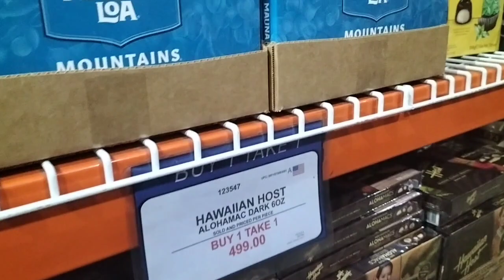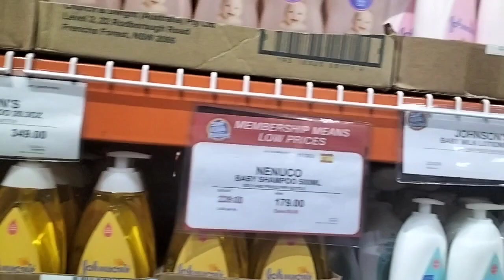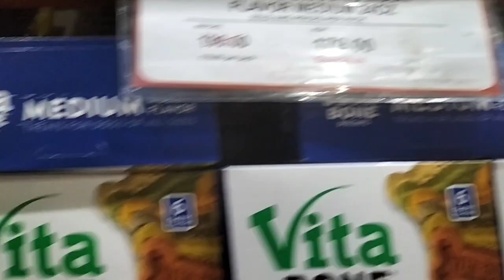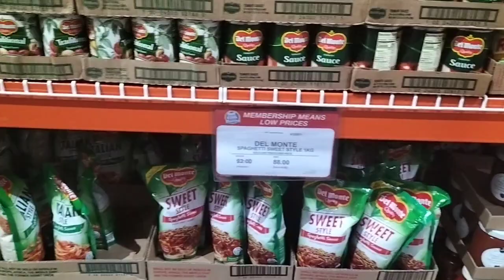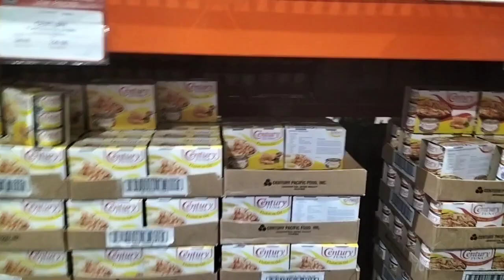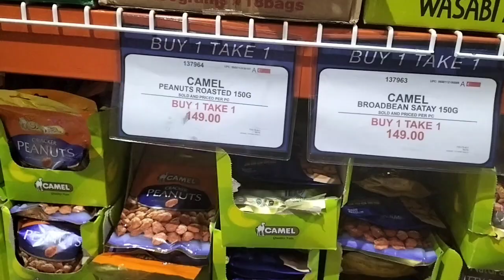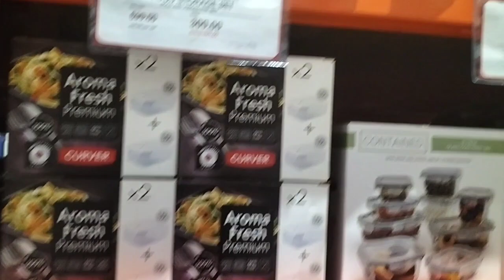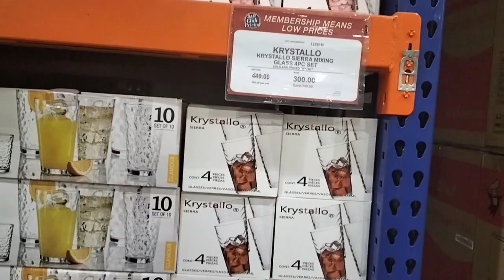S&R Membership GROCERY Buy 1 Take 1 Sale 2022 50% OFF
S&R Membership Buy 1 Take 1 Sale 2022 50% OFF